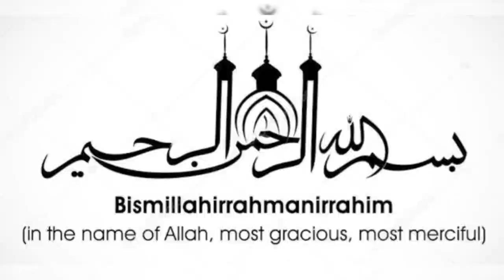Homemade Easy Chicken Roast Fry||Shorna's Tube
Welcome to my U Tube Channel ❤️

            Shorna's Tube👈❤️

        THANK U💕😊😍😘